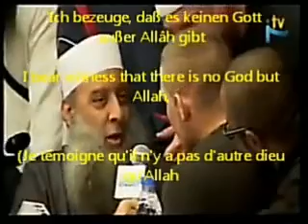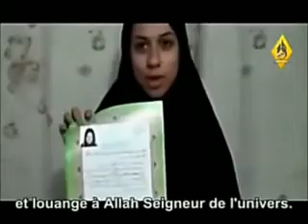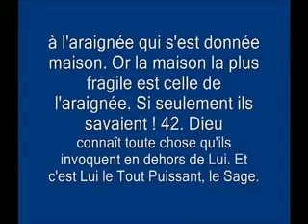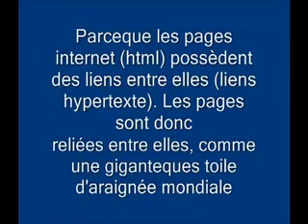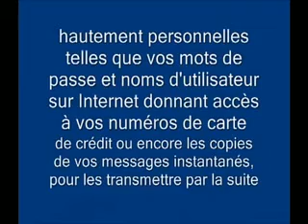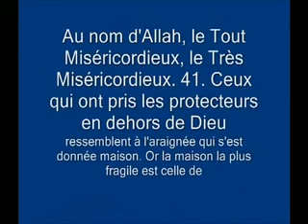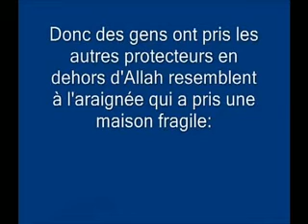Regardez le lion de l'islam .